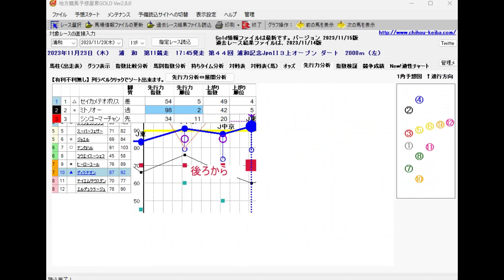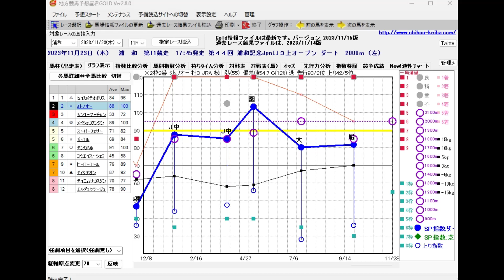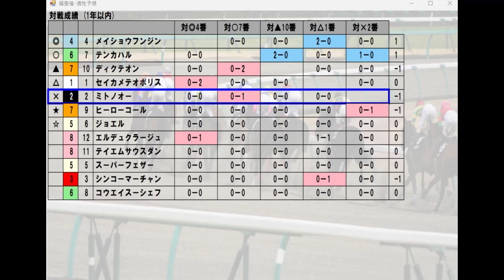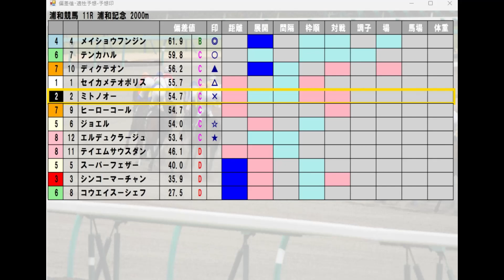11/23(木) 浦和競馬11R【浦和記念】《地方競馬 指数グラフ・予想・攻略》